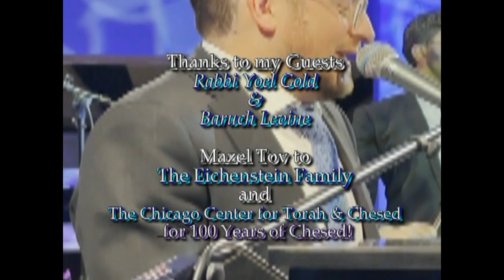Chicago Center 100 years of Chesed on TAPED WITH RABBI DOUG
For the last 100 years, the Eichenstein-Zidichov rabbinic family has been a leadership presence in the Chicago Jewish community. Under their  direction, The Chicago Center was founded to build Jewish Chicago's services, and has since grown and developed in response to the community's needs. With the many services and programs offered, The Chicago Center continues to enrich Jewish life and unite the full spectrum of the community. Join Rabbi Doug as he shares the celebration along with Rabbi Yoel Gold, Baruch Levine, and a special appearance by Rabbi Yehoshua Eichenstien , SHLIT"A, The Zidichov Rav, on this episode of TAPED WITH RABBI DOUG.